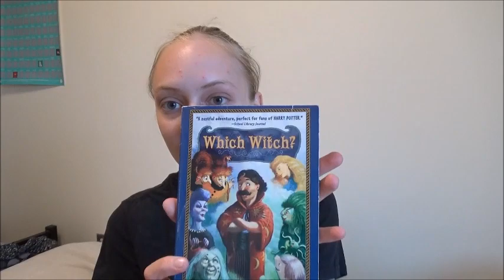Ava Reviews "Which Witch" by Eva Ibbotson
Ava reviews a book written by a favorite author of hers and uses this video to bring attention to that author as well.